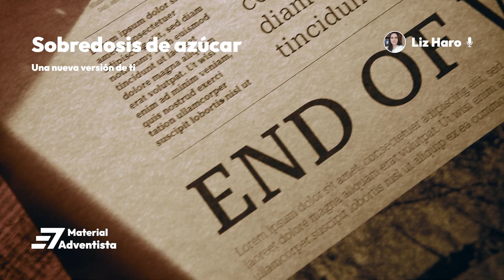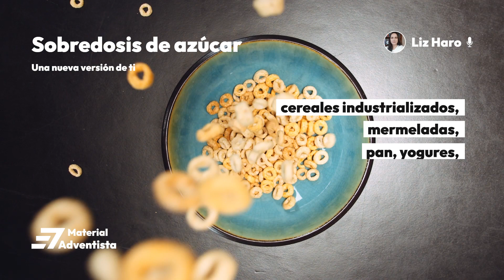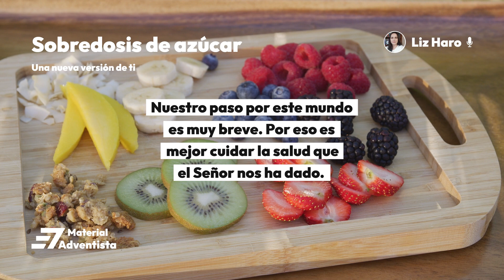Sobredosis de azúcar - Proverbios - Material Adventista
Descubre en nuestro video "Sobredosis de Azúcar", la importancia de la alimentación consciente y la amenaza silenciosa que supone el azúcar en nuestros alimentos. Como cristianos, recordamos las sabias palabras de Proverbios 23:3 "No codicies sus manjares delicados, porque es pan engañoso".

Analizamos cómo el azúcar, disfrazado de delicioso placer, ha invadido nuestras dietas cotidianas y la industria alimentaria. Abordamos su evolución desde un simple condimento hasta convertirse en un ingrediente omnipresente en los alimentos modernos.

En el marco del Material Adventista, te retamos a cuestionar la promoción comercial del azúcar como símbolo de felicidad. ¿Son las caras alegres de los consumidores de refrescos y dulces un reflejo de la realidad o una simple estrategia de marketing?

Además, examinamos los peligros para la salud asociados con el consumo excesivo de azúcar. Más allá de las caries dentales, el azúcar ha demostrado ser un actor clave en la epidemia de obesidad que enfrenta nuestra sociedad.

Te invitamos a unirte a nosotros en este viaje para cuidar mejor la salud que el Señor nos ha otorgado. Desafía los mensajes publicitarios que te incitan a comer de forma irresponsable y busca la verdadera felicidad en un estilo de vida saludable.

Pide hoy al Señor que te guíe hacia un estilo de vida más saludable y rechaza la "sobredosis de azúcar". Sumérgete en el camino de la salud, la conciencia y la sabiduría a través de nuestro contenido basado en Material Adventista.